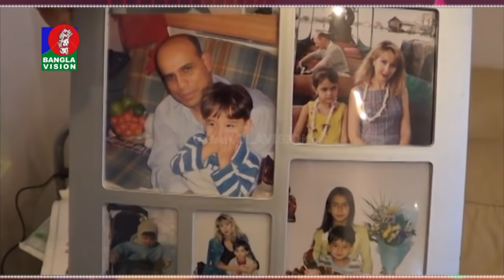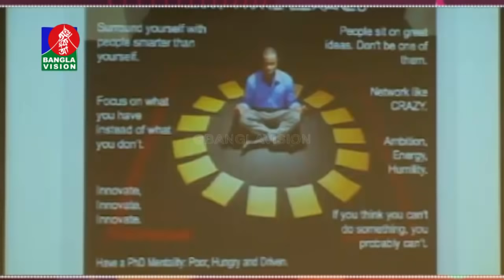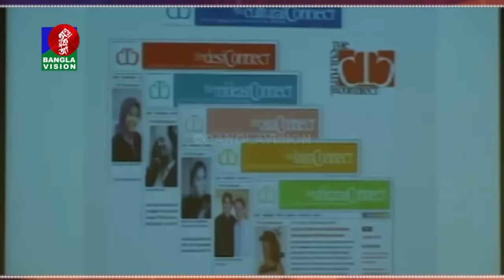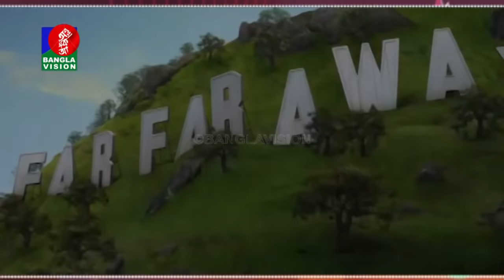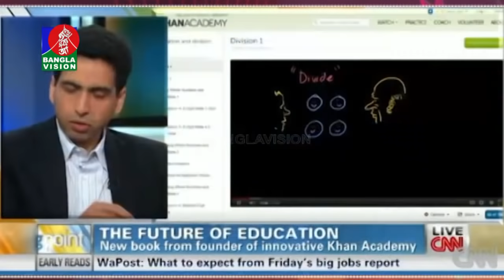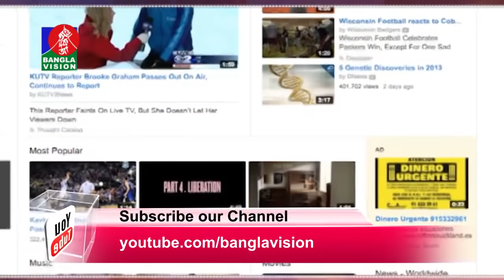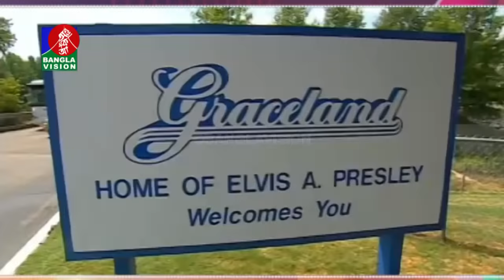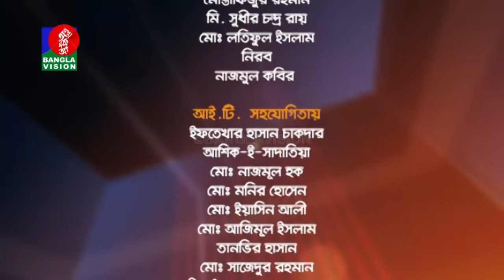Probashi Mukh Eid Ayojon 2016 | ‘প্রবাসী মুখ ঈদ আয়োজন’ | BanglaVision TV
প্রবাসী বাংলাদেশীদের আনন্দ, বেদনা ও ঈদ পালনসহ বিভিন্ন বিষয় নিয়ে অনুষ্ঠান ‘প্রবাসী মুখ ঈদ আয়োজন’।

হ্যালো বাংলাদেশ
রচনা: মারুফ রেহমান
পরিচালনা: মাহফুজ আহমেদ
অভিনয়ে: মাহফুজ আহমেদ, রিচি সোলায়মান, রূপনিৱ প্রমুখ।